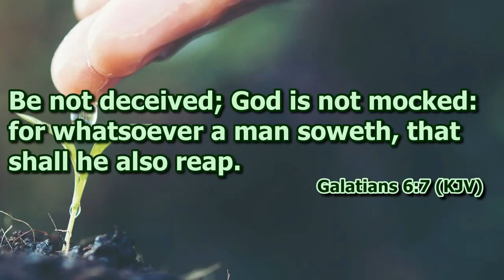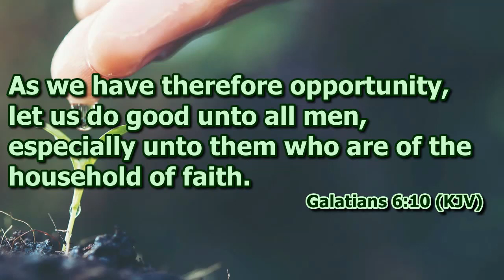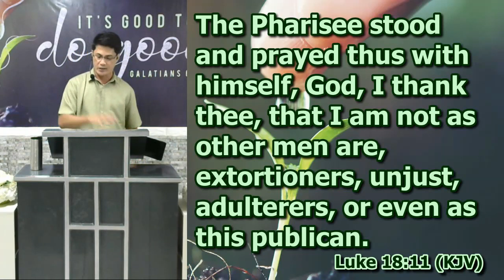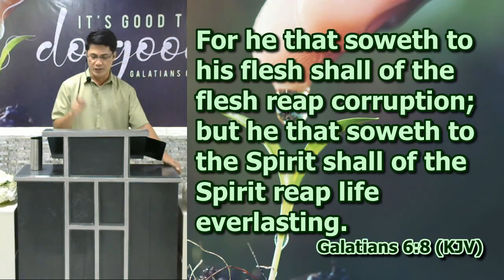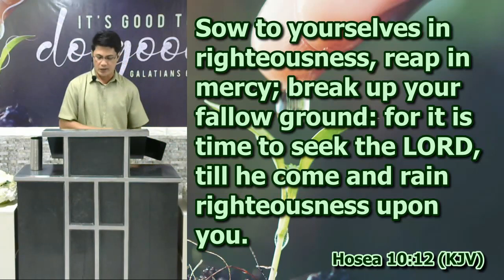Let Us Not Get Tired in Doing Good